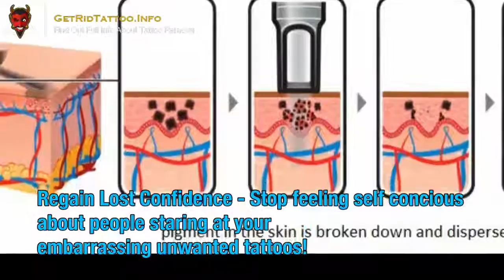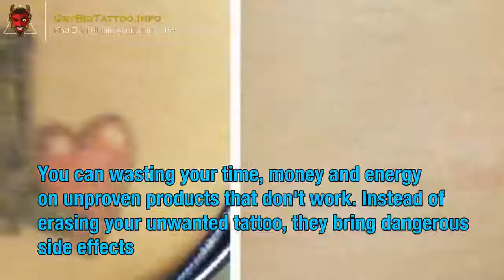Tattoo Removal Prices – Everything you must to learn about tattoo remove.